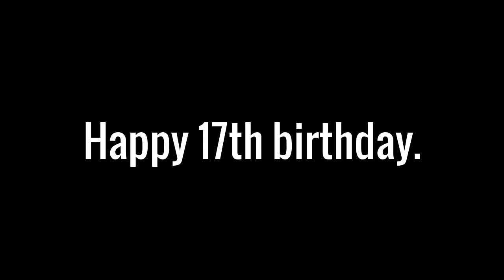To MrAcrizzy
Credits to him.